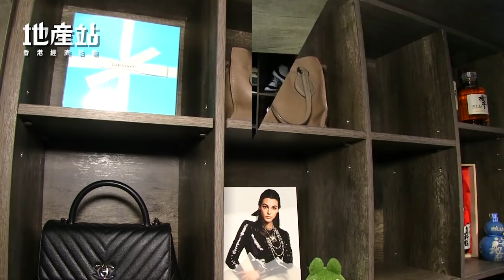【裝修設計】$8萬睡房變閣樓 450呎單位變多3層空間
以2房1廳間隔的嘉匯，原有約70呎細房改裝為懸空式閣樓，結合工作區、收藏區以至4x6呎隱藏式雙人床。設計總監Isaac Lai分享，工程費僅$8萬的多功能閣樓，成功變出3層空間。